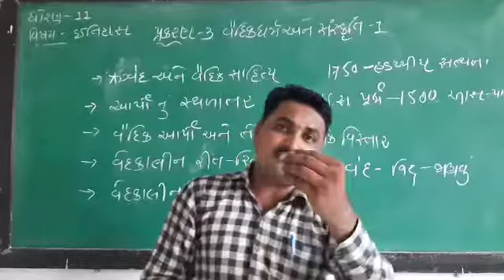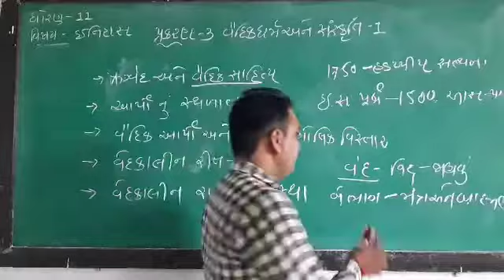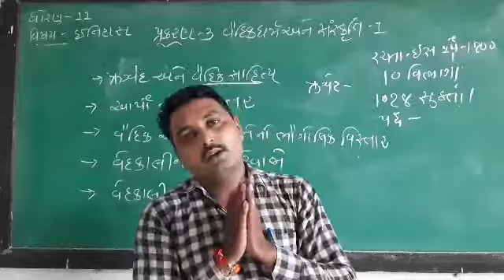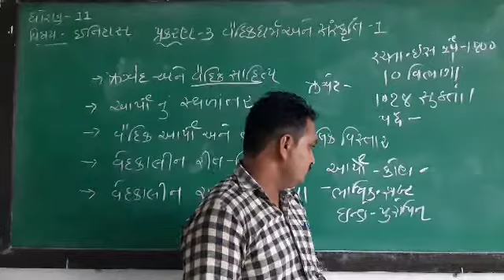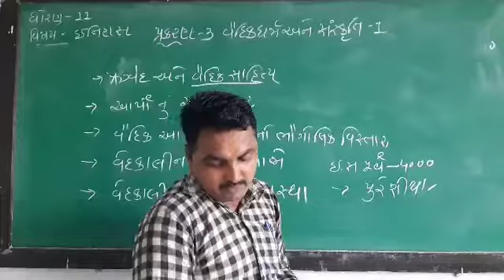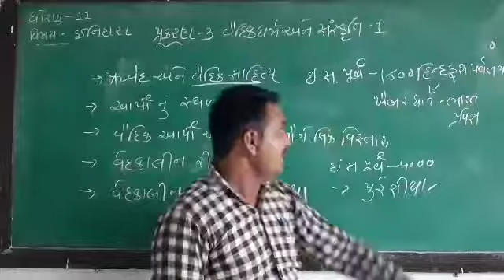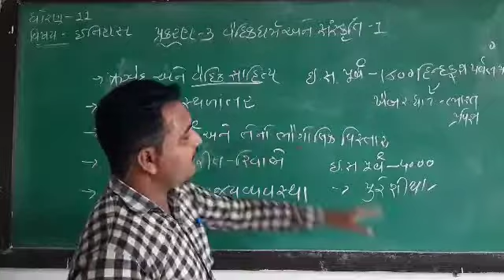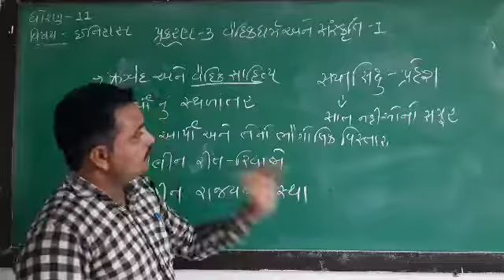ધોરણ-૧૧ વિષય- ઈતિહાસ પ્રકરણ- 3 વૈદિકધર્મ અને સંસ્કૃતિ .1